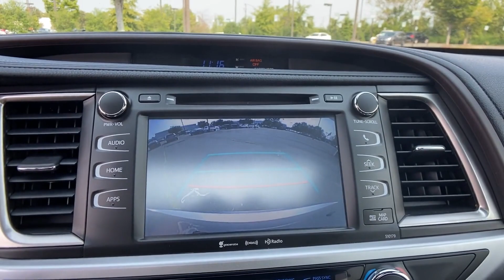Used 2017 Toyota Highlander SE Chantilly, Washington DC, Vienna, Arlington, Springfield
2017 Toyota Highlander SE 5TDJZRFH1HS436683 Video

This 2017 Toyota Highlander SE 5TDJZRFH1HS436683 is full of phenomenal features such as: